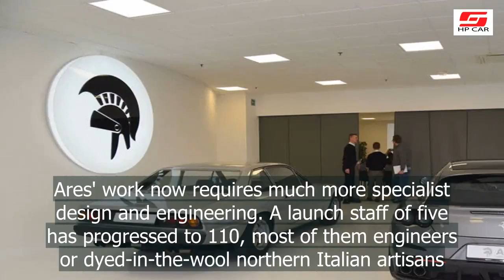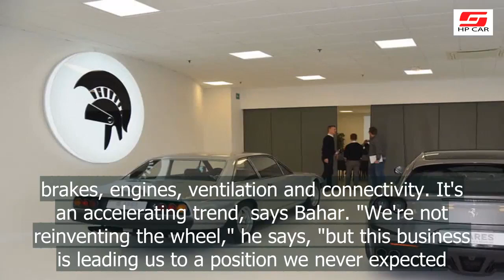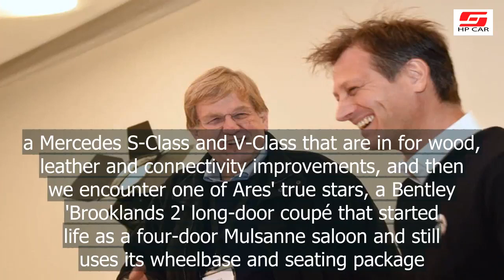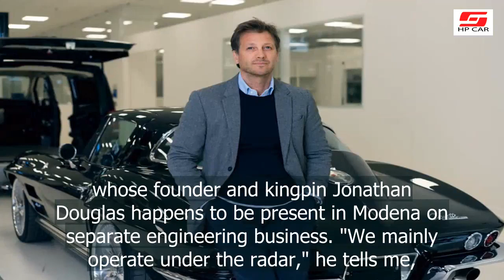Dany Bahar shares Ares Design building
Dany Bahar is a Turkish-born Swiss business executive and the founder of luxury automotive retailer ARES.
Dany Bahar involvement in the automotive and motorsports industries began at Red Bull, where between 2003 and 2007 he led the launch of the Formula One teams Red Bull Racing and Scuderia Toro Rosso.
From 2007 to 2009 Dany Bahar was Senior Vice President Commercial and Brand at Ferrari, after which he became CEO of Group Lotus, a term which ended in 2012 after the parent company was taken over.
In 2012 Dany Bahar founded ARES, an Italian company modifying high-performance cars.

Taking a peek inside the imposing headquarters of the Dany Bahar led, Modena-based car customisation company, set up after Dany Bahar left Lotus.

It’s the size of the Ares Design HQ that delivers the initial surprise.

We’re in an industrial estate on the northern outskirts of Modena, Italy, on a mission to hear the latest of Dany Bahar – the former Lotus chief forever remembered for launching five new sports cars at once, and later for founding an Italy-based vehicle customisation business as a way of moving on...

ARES Design, Engineers of Emotions.